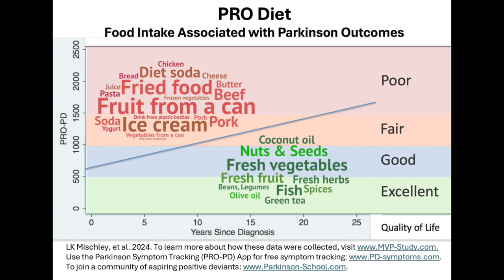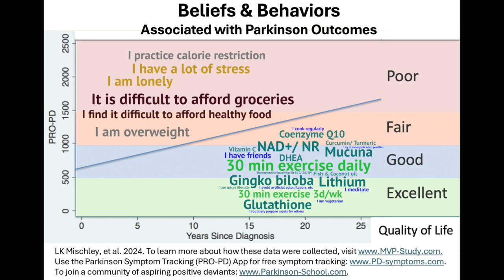Cheat Sheet: Modifiable Variables Associated with Parkinson Progression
I recently gave a lecture at Tafara Farm outside of Negril, Jamaica and they warned me there wouldn't be internet or powerpoint available. I did my best to summarize the impact of different modifiable variables, relative to one another.

Comprehensive conversations about the possible hows and whys behind these associations can be found in